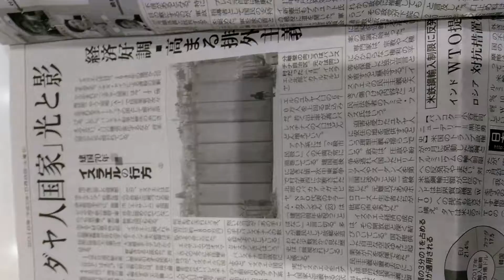2018年5月8日